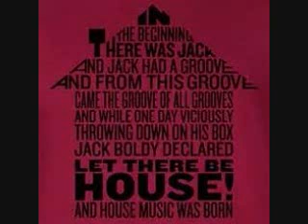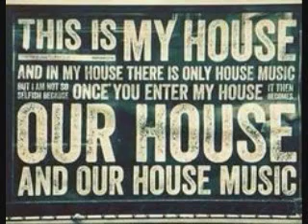House Master DJ Tony Torres 2019 mix Merry Christmas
House FT Dirty Cash Money Talks , Two Without hats , Jealousy , and more...BY DJ Tony Torres like and subscribe for everyday freestyle mixes plus house club dance disco doo wop old school and more...